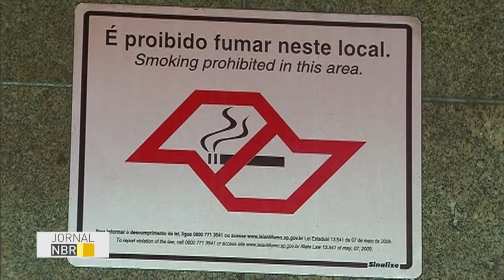Proibição de tabaco em locais fechados poupa vidas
Jornal NBR – 31.05.16 : A proibição do tabaco em locais fechados poupou 600 vidas entre agosto de 2009 e dezembro de 2010 em São Paulo (SP). Dados são de pesquisa de doutorado do Instituto do Coração da cidade.